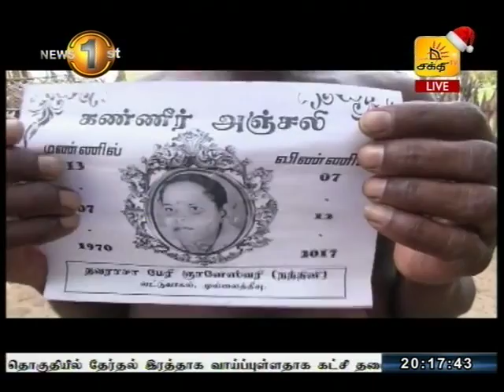முல்லைத்தீவில் இன்புளுயன்சா வைரஸ் காய்ச்சல் காரணமாக கடந்த மூன்று வாரங்களில் 9 பேர் உயிரிழப்பு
முல்லைத்தீவு மாவட்டத்தில் அண்மையில் பரவி வரும் இன்புளுயன்சா வைரஸ் காய்ச்சல் காரணமாக கடந்த மூன்று வாரங்களில் 9 பேர் உயிரிழந்துள்ளனர்.